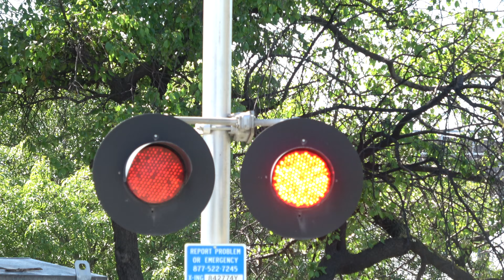BUGX 2124 On CCT Lodi Flyer - E Main St/E Washington St. Railroad Crossing Stockton, CA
Filmed March 18, 2023 2:18pm
After catching the Central California Traction Company Lodi Flyer as a light power move, I decided to setup here at the East Main Street and E Washing Street Intersection Railroad Crossing on the CCT Stockton Branch and setup on the E Washington St side of the crossing since I haven't filmed this crossing in a while. So far looks like nothing changed here since I last had filmed this crossing. The CCT Lead by BUGX ex-BNSF locomotive is headed north likely to do some Stockton Switching first before heading on out to Lodi.

BUGX Ex-BNSF 2125 EMD GP38N

Crossing Info
Stockton, Ca

Crossing owned by the CCT Co and bells ring till gates start rising.

Right Signal
Bell: Safetran Hybrid Bell
Lights: One pair of 12 inch Safetran Fading LEDs retrofitted in One pair of 12x24 inch Safetran Lights
Junction Box: Safetran
Gate Lights: Safetran Gate LEDs
Mechanism/Counterweight Arms: Safetran
Base: Premier Products
Install: CCT Late 1990s to early 2000s signal install, installed between 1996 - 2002

Left Signal
Cantilever: Premier Products (Gate Attached)
Lights: Seven pairs of 12 inch Safetran Fading LEDs retrofitted in Seven pairs of 12x24 inch Safetran Lights
Junction Boxes: Premier Products

Far Left Signal
Lights: Six pairs of 12 inch Safetran Fading LEDs & One pair of 12 inch Miller Felpax LEDs "WCH 2nd Gen LEDs" retrofitted in Seven pairs of 12x24 inch Safetran Lights
Brackets: Premier Products

This crossing owned by the Central California Traction Company is an CCT Late 1990s to early 2000s signal install with its gates, gate lights, and fathest cantilever signals back side mast lights changed from the originals.